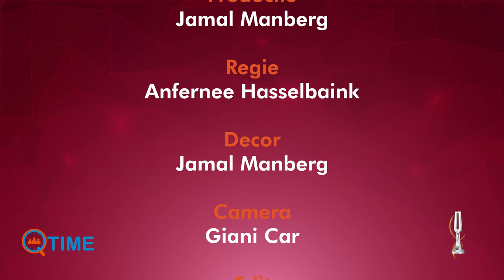Q-Time met Jennifer Naarden